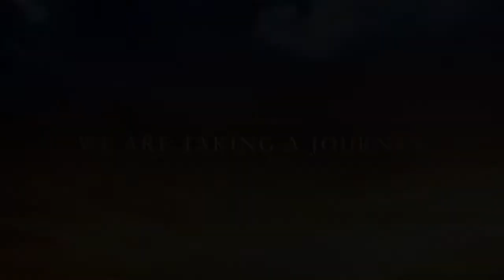The Isle of Bute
We are going across the water to the Isle of Bute!